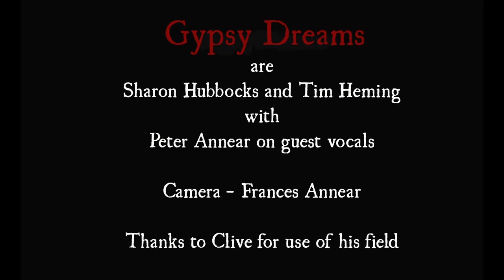Bella Ciao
Bella Ciao - Italian partisan song.
Played by Sharon Hubbocks on violin and Tim Heming on guitar with guest singer Peter Annear.
Thanks to Frances Annear for the filming and Clive for use of his field.

Click here to donate and help us continue our musical adventure :-)